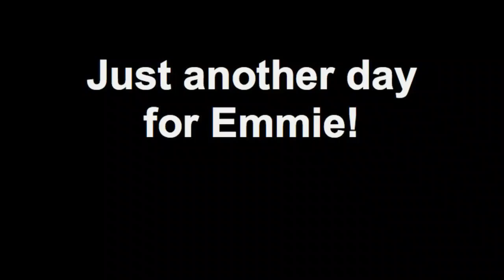Just another day for Emmie!